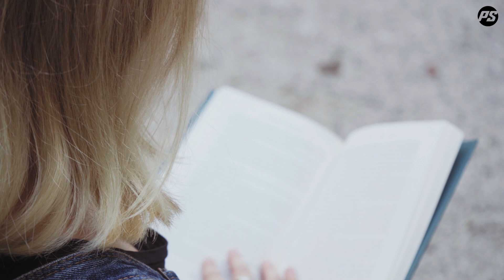Powerslide Doop Purple Dusk 90 & Yellow Sunrise 100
Cruise the city, commute to work, explore the city - do it all in the POWERSLIDE DOOP Purple 90 inline skates. The innovative skate allows you to step in, strap up, and get skating in no time. Designed to be used with your regular footwear, you can step in and out of the skate with ease. Commute to work, go shopping, stop for a coffee, with this innovative urban inline skate, you can do it all with ease. The POWERSLIDE Doop Purple 90 is an innovative urban inline skate engineered around a step-in exoskeleton. Constructed of light and durable glass-fiber reinforced plastic, the shell of this versatile urban inline skate is made of glass-fiber reinforced plastic that provides excellent stability and support. The POWERSLIDE DOOP Purple 90 is size-adjustable so you can customize the skate to fit your foot perfectly. And with the TRINITY 3-point mounting system, you not only get a low center of gravity and unmatched control, but also benfit from a geat vibration damping. The skate is equipped with a bright shining LED light. Complete with a light and responsive cast aluminum frame riding on 4x 90mm glow-in-the-dark wheels and smooth WICKED ABEC 7 bearings, you can’t help being noticed when you’re rolling in the DOOP Purple 90 urban inline skates.

Subscribe to our newsletter to get the latest and greatest news about Powerslide and its affiliated brands, information about upcoming events, insight into Powerslide tech, our latest products, videos and media.